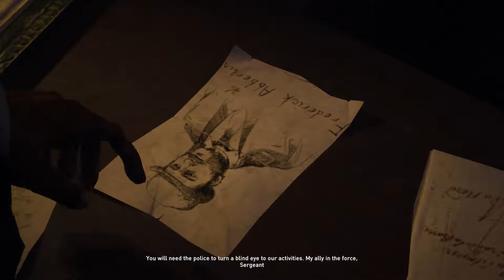Assassin's Creed: Syndicate Gameplay | Part 2 | Sir David Brewster (Xbox One S)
This is the second part of Assassin's Creed: Syndicate, the game where you play as the Frye twins, Jacob and Evie Frye, to beat the Templars to the Piece of Eden